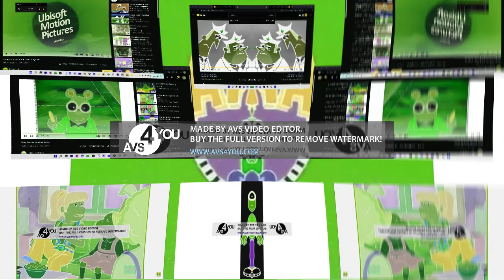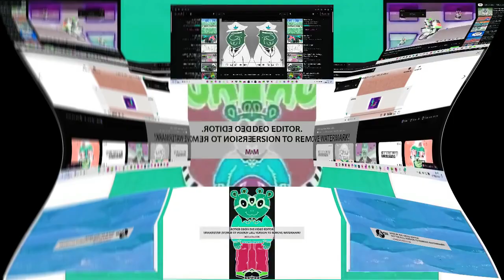Preview 2 Funny abc 56 09 Sponsored by Gamavision Csupo Effects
I LIVE EFFECTS X TGMLM6002 X ME